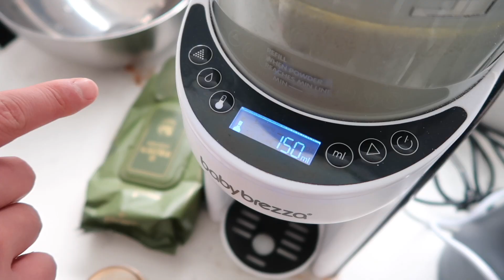[한글자막] 집콕~도니인생 첫이유식💗宅家vlog 豆泥的第一口辅食 开了一些快递 新唇釉 身体精华｜Renasteps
豆女士人生的第一口辅食日记！
感谢记录能够留下这么多可爱美好的瞬间本期是个宅家日记 记录一些在家的吃吃喝喝拆拆和玩娃日常～

♥ Taobao - （美妆）itzyuz（珠宝）bonbon珠宝

本视频部分无赞助。